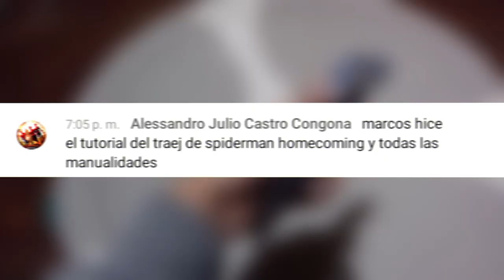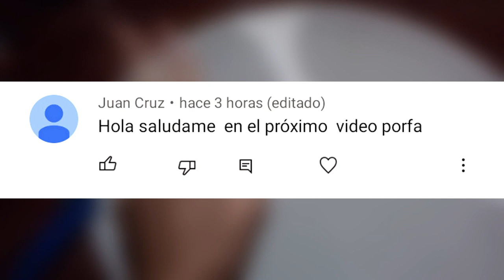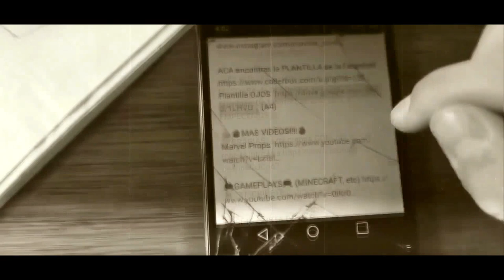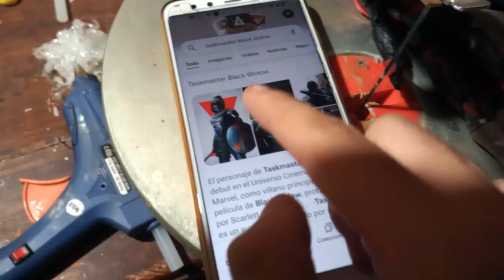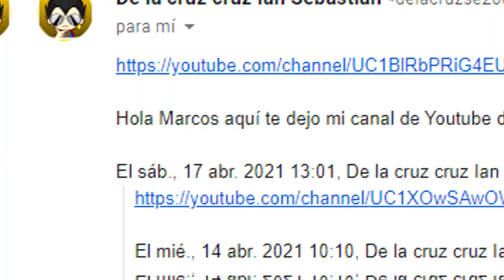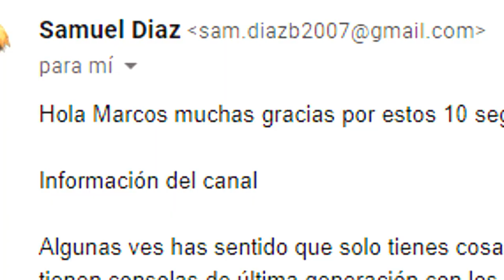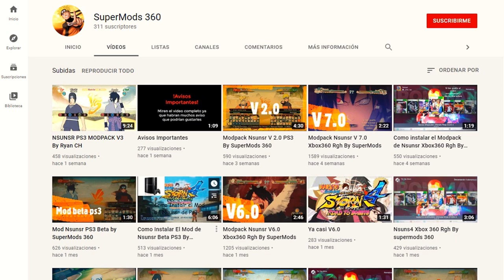🤔Como hacer el ESCUDO de TASKMASTER CASERO y muy FACIL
En este video APRENDERAS A HACER el escudo de TASKMASTER de CARTON, con métodos muy fáciles y caseros.